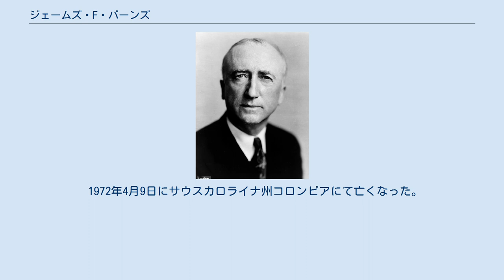ジェームズ・F・バーンズ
ジェームズ・フランシス・バーンズ（英語：James Francis Byrnes、1882年5月2日 - 1972年4月9日）は、アメリカ合衆国の政治家。
ハリー・S・トルーマン政権で第49代アメリカ合衆国国務長官を務め、閣内で唯一の原爆投下強硬派であった。
 1882年5月2日にサウスカロライナ州チャールストンに誕生する。
母子家庭の貧しい家庭で育ち、仕立屋を営む母を助けるために高校を中退し、独学で法律を学ぶ。
 その後上院議員となり、地元での水力発電所建設などの内政面での功績により、州知事を経てフランクリン・ルーズベルト大統領により、第二次世界大戦中は連邦政府戦時動員局長に抜擢される。
原爆開発を担当していたマンハッタン計画にも深く関わっていく。
 戦時動員局長となったバーンズは国内の産業資本を全て軍需物資の生産に切り替えさせるなど、統制経済的手法を用いた。
また、マンハッタン計画の責任者の一人として、東ヨーロッパで覇権を強めるソ連を牽制するために、日本に対する原爆攻撃を支持していた。
そのため、天皇制の護持が容れられれば、日本には終戦交渉の余地があるとする、戦後の日本を有望な投資先と考えるジョセフ・グルー国務次官ら3人委員会とは正反対の路線であった。
 1945年7月にハリー・S・トルーマン政権で49代目アメリカ合衆国国務長官となり、3人委員会の提言を独断で黙殺し、原子爆弾の使用を強く大統領に進言した。
また、日本の最初のポツダム宣言受諾回答（天皇の統治大権に変更を加えないことを条件とした受諾）を拒否し、「天皇と日本政府の権威は連合軍最高司令官に従属（subject to）する」という趣旨の「バーンズ回答」を起草、返信したことでも知られる。
日本政府は最終的にこのバーンズ回答を受け入れてポツダム宣言を受諾した。
 戦後は1946年9月に占領下のドイツにおける強硬な脱工業化政策（モーゲンソー・プラン）を見直して、ソ連に対する牽制に戦後ドイツを利用するため、ドイツ産業の再建を支持する演説（『ドイツ政策の見直し』）を行い、ドイツ国民に将来への希望を与えている。
しかし、「ポケットに原爆」と呼ばれた原爆の使用を対東側外交の切り札に使用する姿勢がトルーマン大統領から危険視され、1947年に罷免された。
 その後故郷に戻り、奨学金制度の創設（バーンズ基金）などに尽力し、地元では今も人気がある。
 1972年4月9日にサウスカロライナ州コロンビアにて亡くなった。
89歳であった。